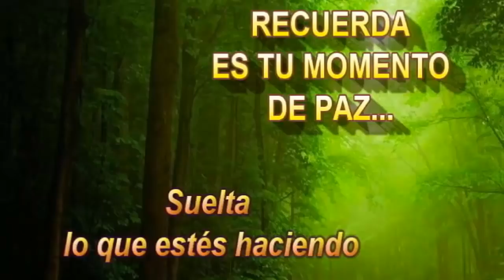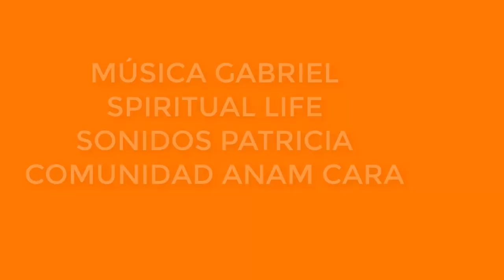RELAJACION PROFUNDA│SUELTA DESCANSA + Arcángel URIEL🔥 Decreto 🎧 MÚSICA y SONIDOS "Calma Mental"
pararelajar decretospoderosos Cómo Guía en Yoga, te invito junto con Uriel a INGRESAR a una Relajación Profunda Con Musica y sonidos subliminales. Permite que Uriel te ayude y que mi voz te guie a un sueño profundo . Encontrarás tu paz, y la calma. Solo tu Alma se manifiesta.
01:42 Respiramos para Decretar
02:30 Decreto de Uriel
06:51 Relajación Guiada
33:00 Música Sonidos Relajantes Subliminal

🔴 VIDEOS QUE CAMBIARÁN TU VIDA 👉

🌈 ☀️ TODOS los Arcángeles Quién Es? Como Pedirles ayuda?

NUESTRO BLOG!

MUSICA CENTRAL:  Canal Spiritual Life

❣️ 💕 💞COMUNIDAD ANAM CARA ❣️ 💕 💞  Decretos Todos los Días con los Rayos Metafísicos y los Arcángeles. Mensajes y Motivación para el despertar espiritual y de consciencia.  Marcamos la Diferencia. Juntos es Mejor. El Amor nos Une.

☣☣MIS HASHTAG